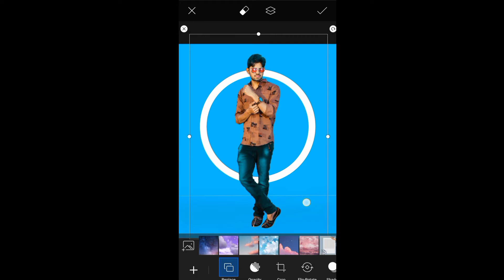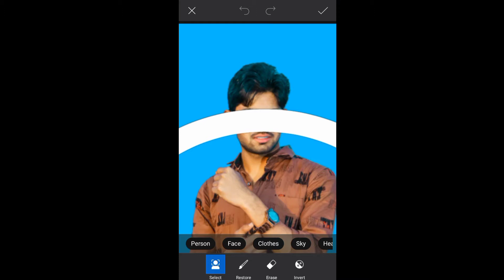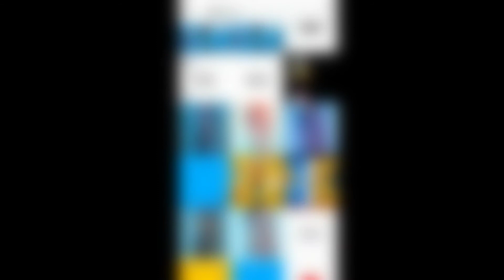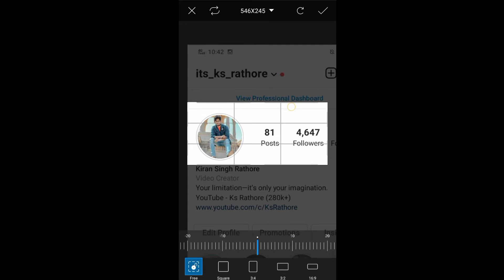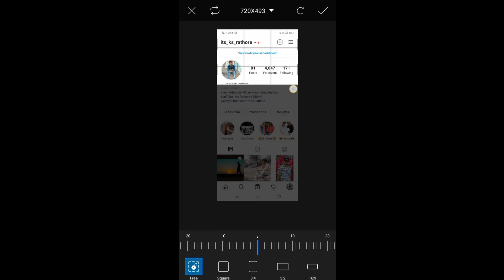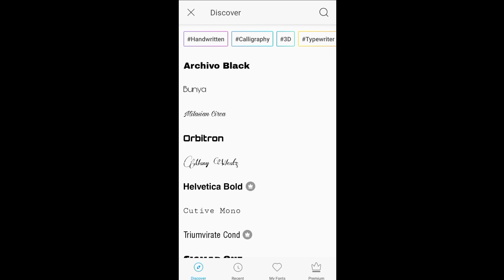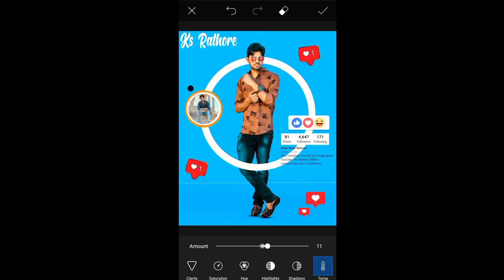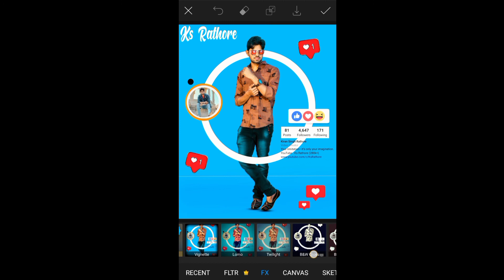Instagram creative photo editing | PicsArt editing | Instagram tranding photo editing | Ks Editz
About this video 👇👇
So today we have brought Instagram trading photo editing.This is a very creative photo editing which also looks very good.Today we will do this photo editing with picsart.So see how we edited the photo, then you can do it too.

About this Channel 👇👇
On this channel we are going to give you tutorials of video editing,photo editing,logo making,intro making,vfx editing,graphic design and many more such interesting videos.You will find many tutorials of these apps on our channel like Kinemaster, Pixellab, PicsArt, Photoshop, Lightroom by seeing these videos you will learn how to do these apps.So if you also want to learn editing then subscribe the channel and also press the bell icon so that no video is missed.

This section below is not for your use.

• instagram photo upload style
• instagram photo ideas
• instagram photo
• instagram photo editing story
• instagram photo post
• instagram photo editing snapseed
• instagram photo editing Pixellab
• instagram photo editing video
• instagram tranding photo editing
• instagram tranding photo video editing

Some more tags for Video growing